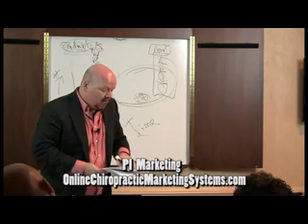Chiropractic Education Videos Chiropractic Advertising Formula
24,000K Chiropractic Educational Videos for 129 Keywords.

Educational Videos for Chiropractors Websites, Internet, Facebook and Youtube.